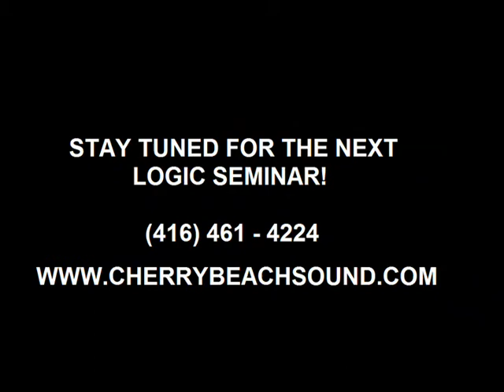Logic 8 Pro Seminar 2 - Cherry Beach Sound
Cherry Beach Sound along with Cherry Beach School of Music hosted our second successful Logic Pro 8 Seminar with Apple Trainer, Aaron Collier. The class ranged from beginners to avid users from far and wide. Be sure to reserve your spot for the next seminar on Saturday, May 30th 2009!